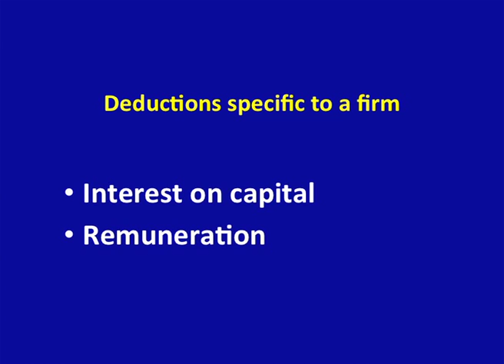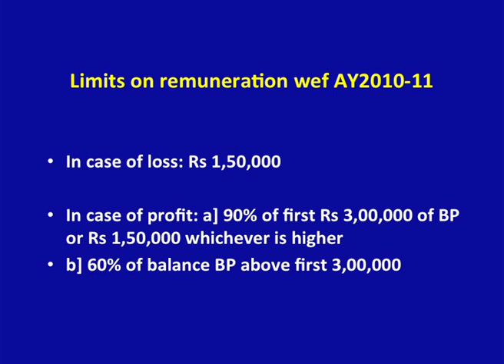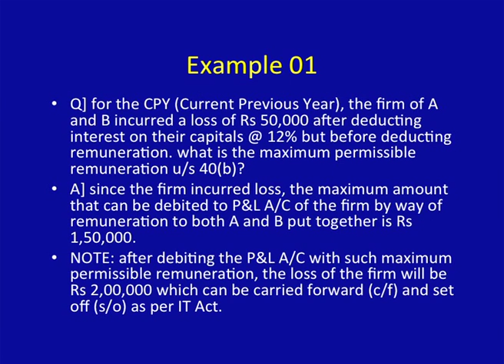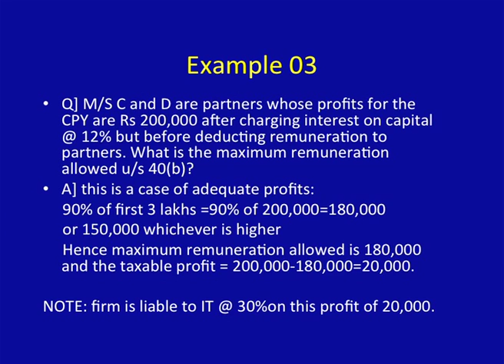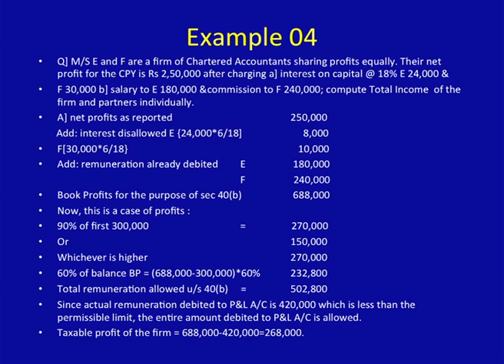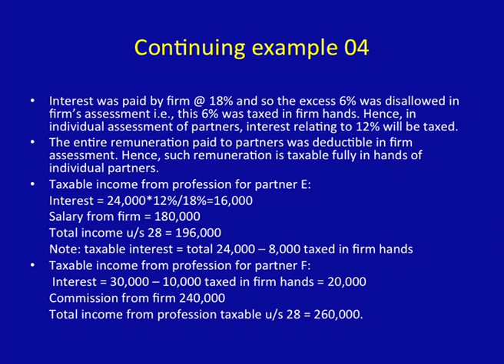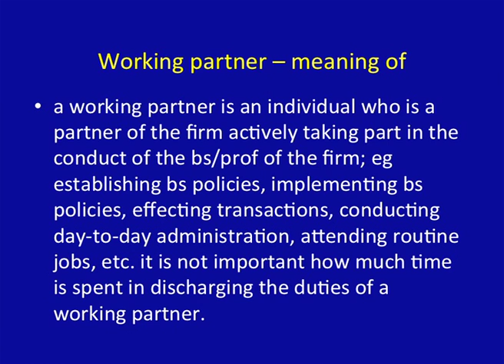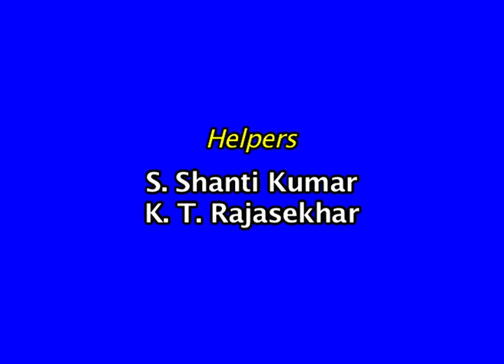BRAOU M.Com 2nd Year Commerce : Assessment of Partnership Firms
Year-PG 2
Semester-P8
Subject-Commerce
Course Title-TAXATION
Expert-kota.Suryanarayana Sastry
Course Code-
Block No-3
Block Name-ASSESSMENT-II
Unit No-11
Unit Name-ASSESSMENT OF FIRMS AND AOP